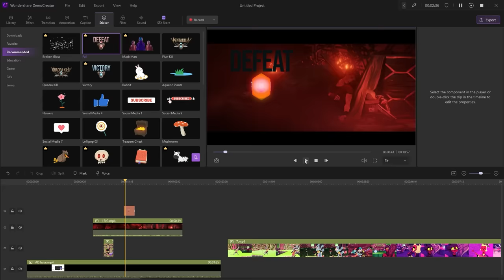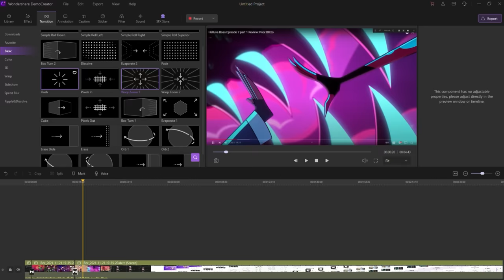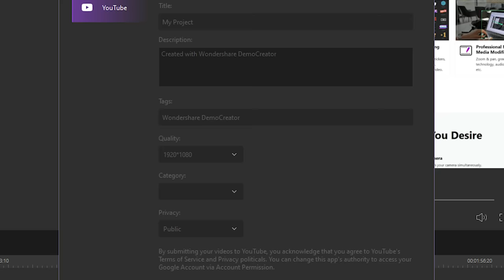Arcane Is a Masterpiece and Here’s Why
I got sponsored in this video, but I really want to share with you guys DemoCreator. As one of the best screen recording and video editing software, DemoCreator is so easy-to-use and it redefined ideas sharing, there are lots of fancy elements and you can present + share your knowledge, skills and stories in one place.

ending theme:
Artist: Causmic